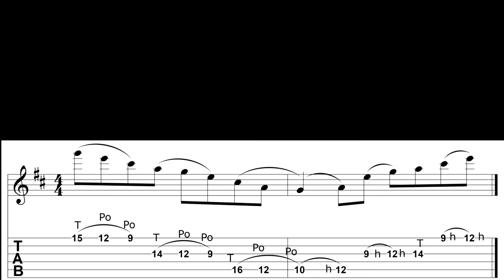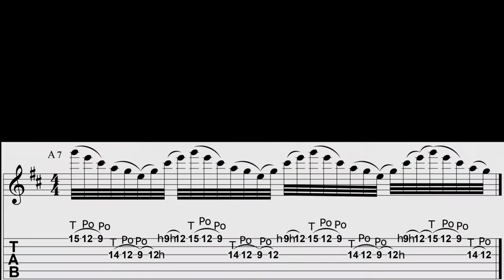String-Skipping Tapping Arpeggios 2 hand tapping Tutorial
String-Skipping 2h Tapping Arpeggios Tutorial. Learn how to play them in the shapes maj7, m7 and 7th.